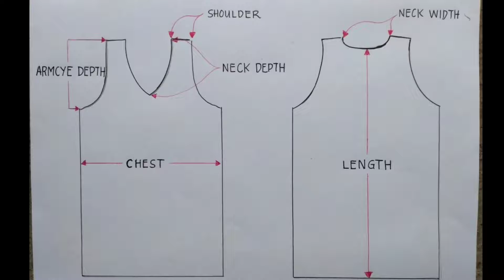All sizes and Measurements for Jersey (size Chart 2020)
para sa mga kabessy naten na naghahanap ng size chart para sa mga jersey..comment nalang po kayo kung paano yan i apply para ituro ko sa next vlogs ko..salamat din kay kuya tammy for this request.